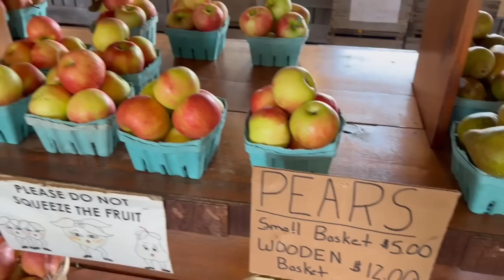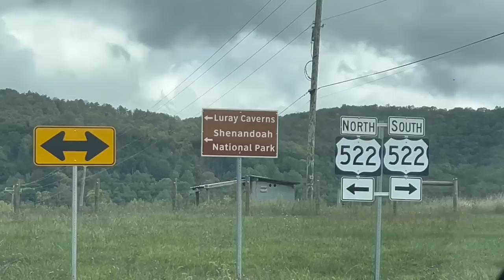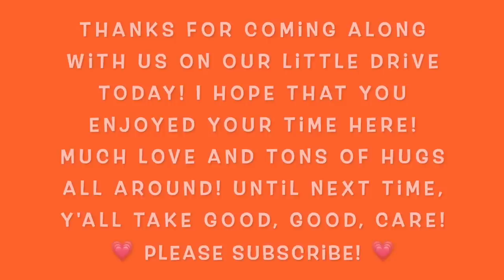A Day In the Life: Come w/Chris & I on a Drive to Shenandoah National Park and into Skyline Drive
Hi Everyone! Come along with Chris and I as we take a drive through the Virginia countryside to an orchard and into the Shenandoah National Park and into Skyline Drive. We had a lovely relaxing day together. :) I hope all is well with everyone! Much love and hugs all around! 💗

**The Pip Berry Barn:

**A wonderful travel agent that I highly recommend:
Cheryl Hellmold

~My Snippers (Wire Cutters):

~My Hot Glue Gun: